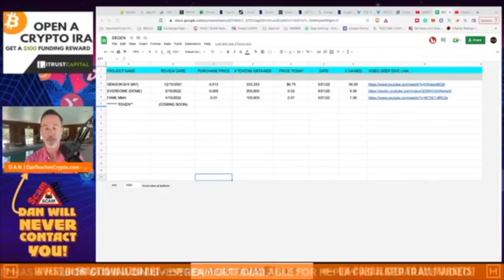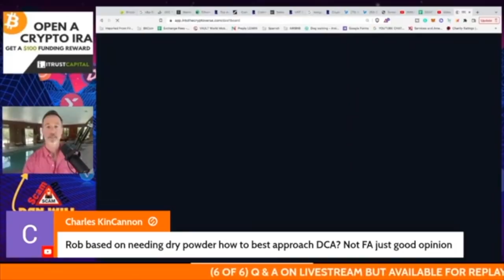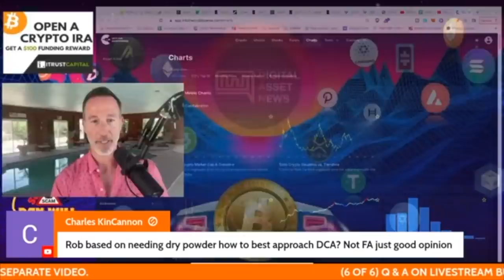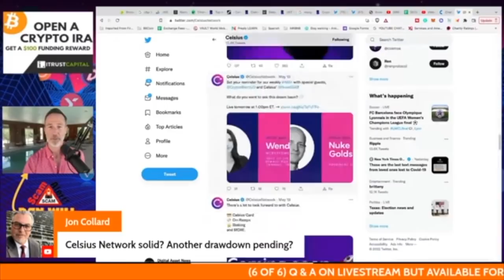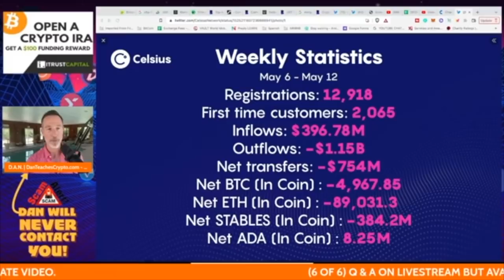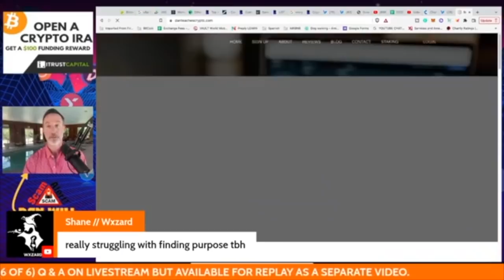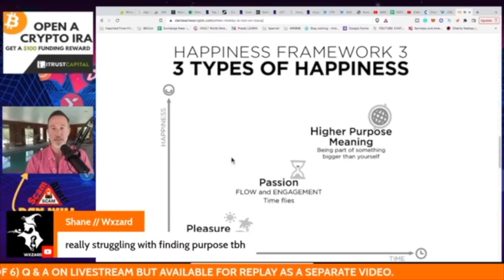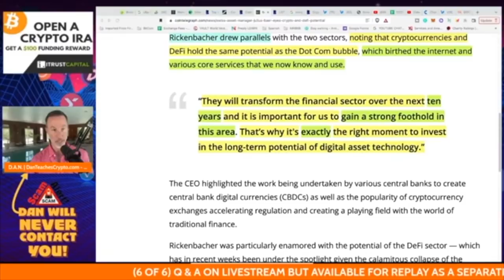Q AND A FROM 5/21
THE BITCOIN AND CRYPTO MARKET

●▬▬▬▬▬▬CRYPTO ESSENTIALS▬▬▬▬▬▬▬●

●▬▬▬▬▬▬▬▬FOLLOW D.A.N.▬▬▬▬▬▬▬▬▬▬●

●▬▬▬▬▬▬▬▬STRATEGIES▬▬▬▬▬▬▬▬▬●